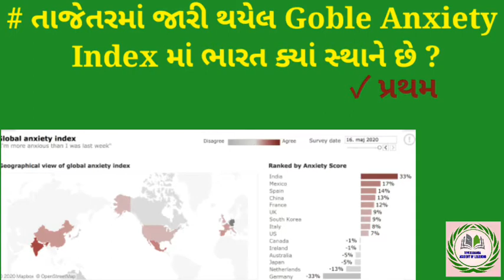04/06/2020 Daily Current Affairs || આજ નું કરંટ અફેર્સ....